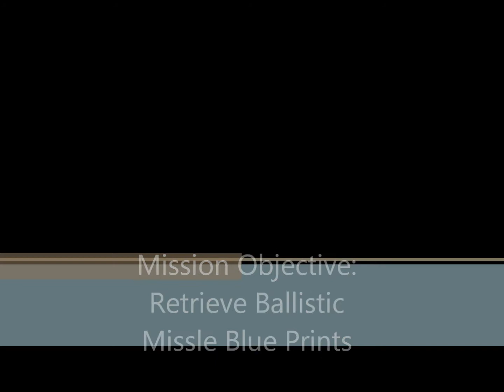How real men use parkour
Like james bond just a little bit more realistic.